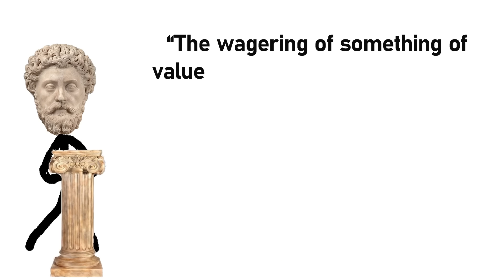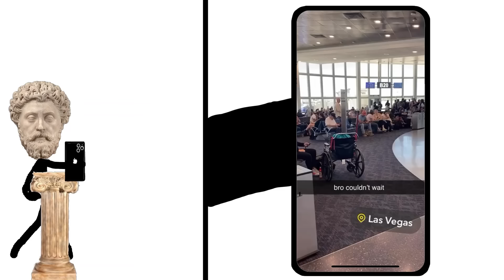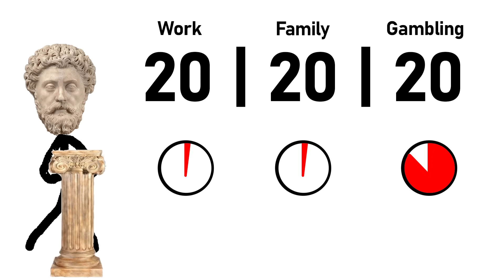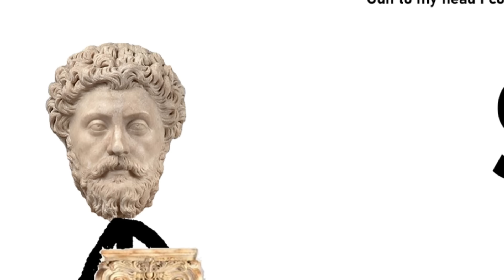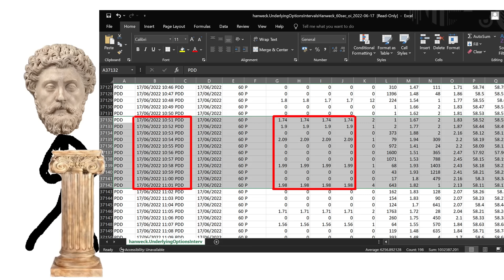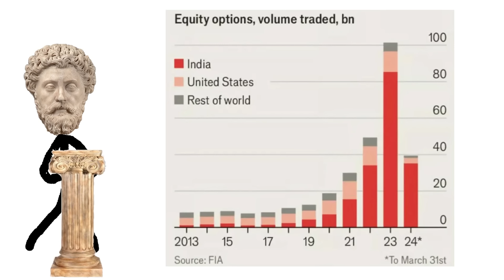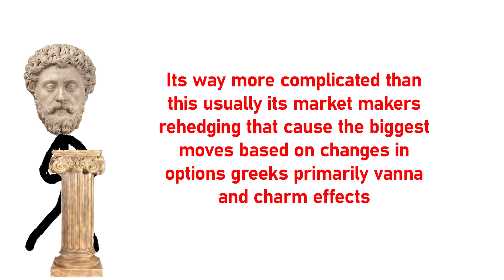Gambling Maxxing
A video describing the benefits of this maxxing technique along with some stoic stick lore and a lesser known part of investing